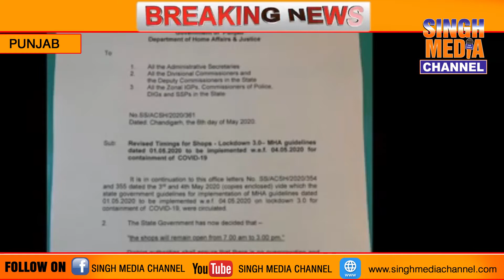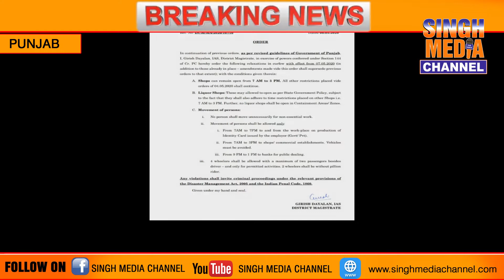Breaking News : Punjab ਵਿਚ ਬਦਲਿਆ Shops ਖੋਲਣ ਦਾ ਸਮਾਂ , ਹੁਣ ਸਵੇਰੇ 7 ਤੋਂ 3 ਵਜੇ ਤੱਕ ਖੁਲਣਗੀਆਂ ਦੁਕਾਨਾਂ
CREDIT
REPORTER : JAGDISH SINGH
CAMERAMAN : RAGUVIR SINGH
EDIT : BINNAYDEEP SINGH
PUBLISH BY : SINGH MEDIA CHANNEL